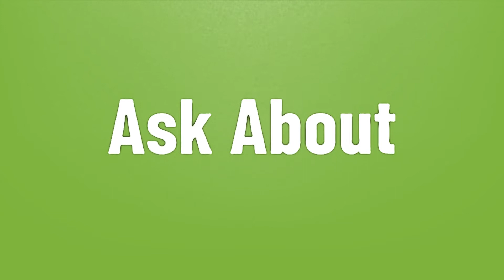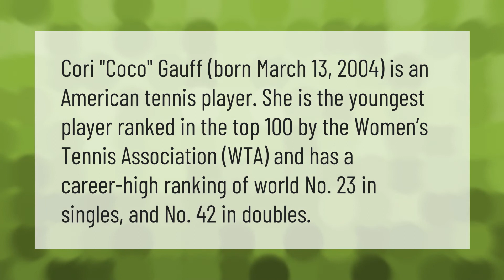Where can i stream Wimbledon?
00:00 - Where can i stream Wimbledon?
00:39 - What time is Wimbledon on TV?
01:07 - Who is Coco Gauff?

Laura S. Harris (2021, July 6.) Where can i stream Wimbledon?
    AskAbout.video/articles/Where-can-i-stream-Wimbledon-256985